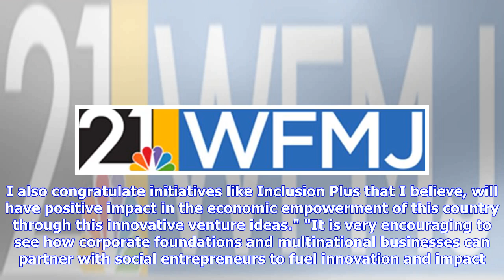Breaking News | Apon Wellbeing Ltd. wins MetLife Foundation Financial Innovation Competition powere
Breaking News | Apon Wellbeing Ltd. wins MetLife Foundation Financial Innovation Competition powered by Verb, secures $50,000 Grant

Apon Wellbeing strives for better health and wellbeing of ready-made garment (RMG) workers by increasing workers real income, providing access to health insurance and creating awareness and access to financial services. The innovative model centers around Apon's factory and community based discounted shops where workers can access quality health, hygiene and nutrition products at a lower price as well as health and life insurance schemes at no additional cost. The platform also offers awareness ...